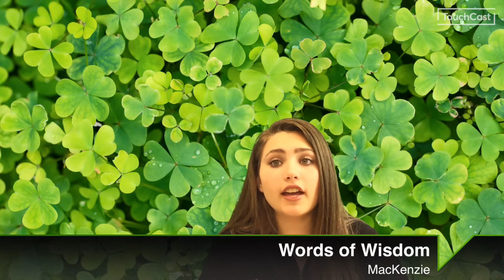WCJH News 3/17/2020